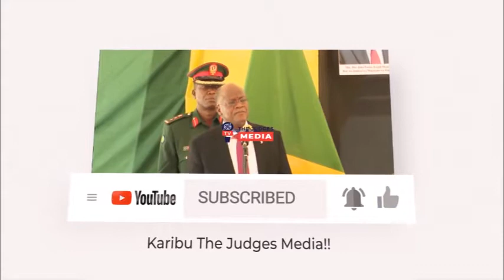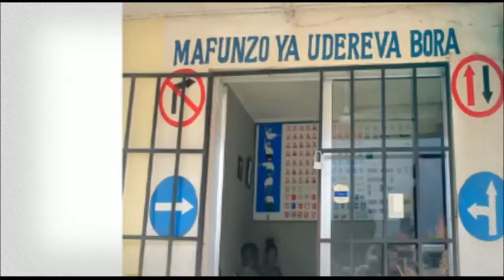TAMBO ZA KOCHA WA SIMBA KWA USHINDI MKUBWA ULIOTANGAZWA JANA KWA KUICHAPA COASTAL UNION 2-0 LIGI KUU